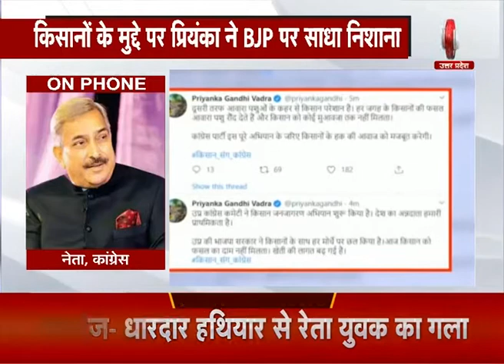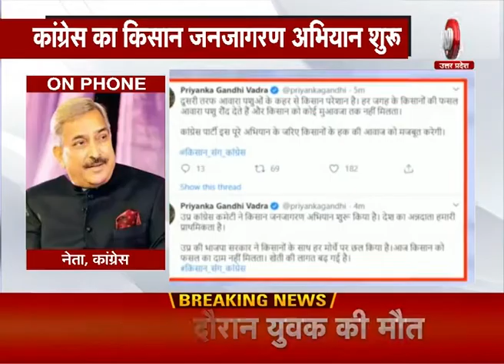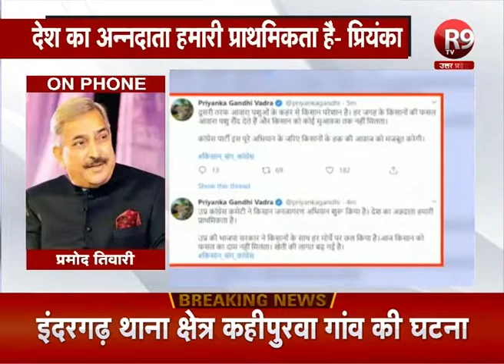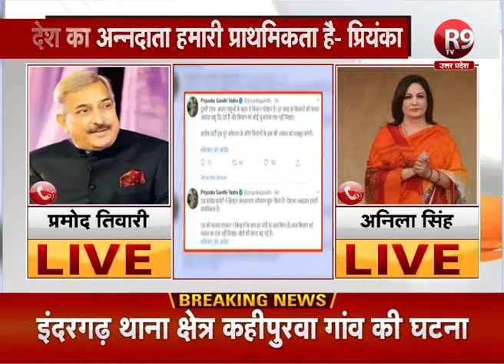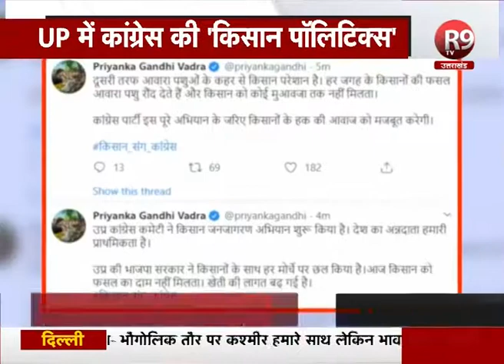कांग्रेस की किसान पॉलिटिक्स, शुरू किया किसान जनजागरण अभियान | R9TV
कांग्रेस महासचिव प्रियंका गांधी ने शुरु किया अभियान, किसानों के मुद्दे पर प्रियंका ने BJP पर साधा निशाना...